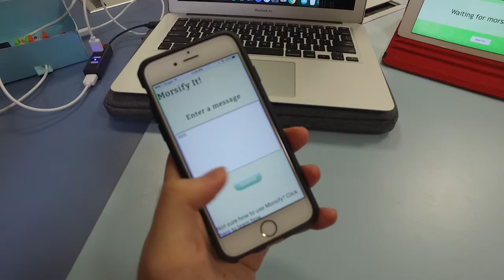Student Project - Morsify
In the Diploma in Multimedia and Infocomm Technology, students can design and build an infocomm system through integrating software, devices and networks. In this example, students were asked to build a simple yet innovative creation that involves logical thinking using Scratch Programming, hardware using littleBits, and control over the internet from a self-created web page.